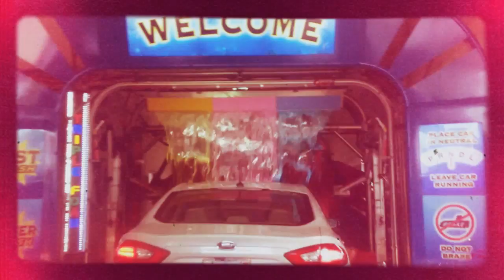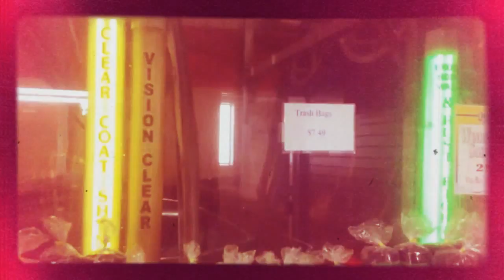jax car wash